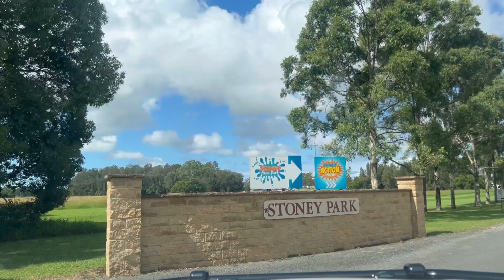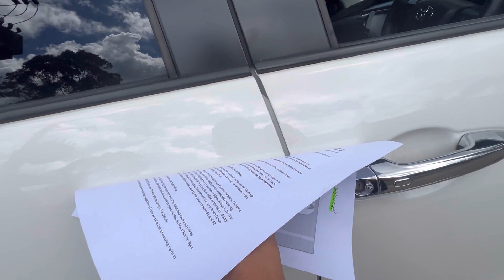Stoney aqua and action park, Port Macquarie, NSW